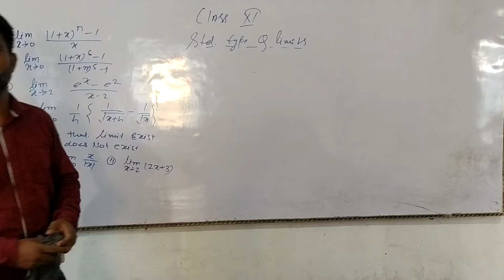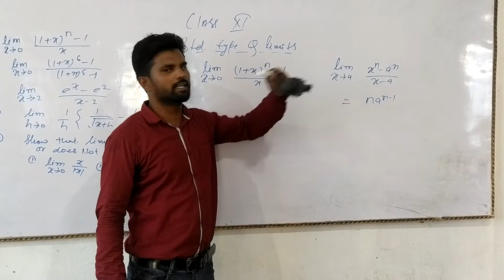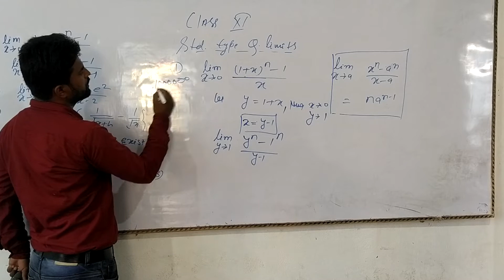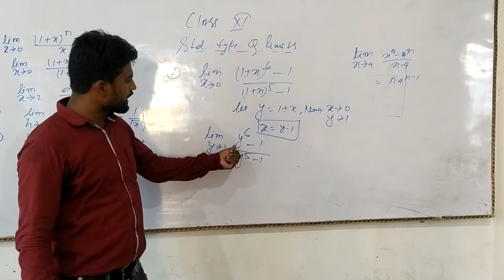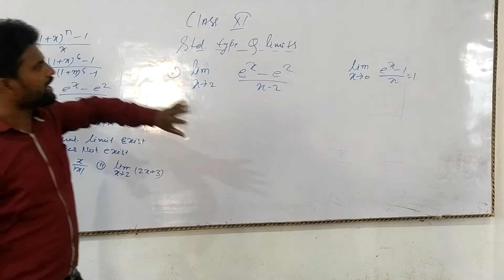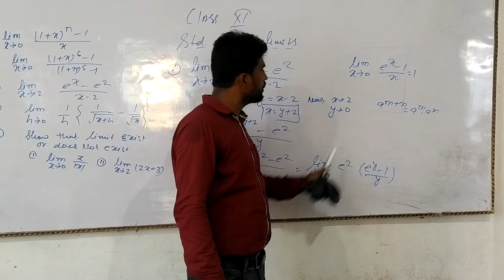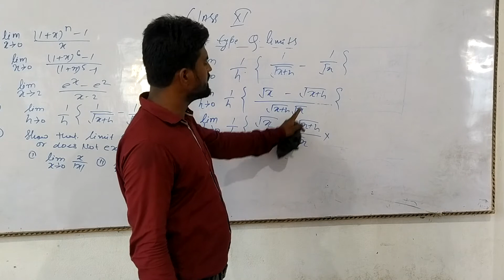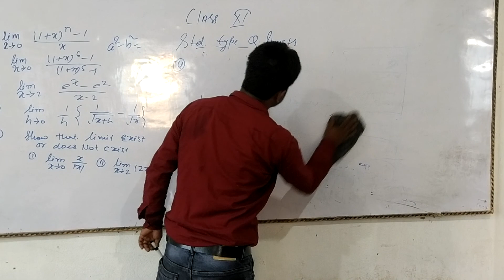CLASS 11 | LIMIT | L 5 | MATHEMATICS | BY ER. Amit Sir